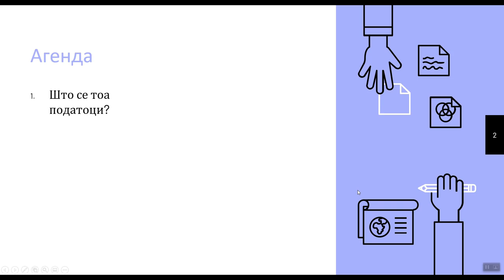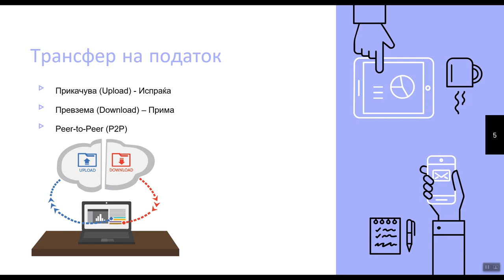Што се тоа податоци ?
0:00​ - Вовед
1:09 - Агенда на модулот
1:23​ - Што се тоа компјутерски податоци

Во ова видео ќе се запознаете со модулот трансфер на податоци . Ќе имате можност да ја погледнете агендата на модулот и концептите на видеата кои следат. Споделуваме со вас што претставуваат компјутерски податоци.